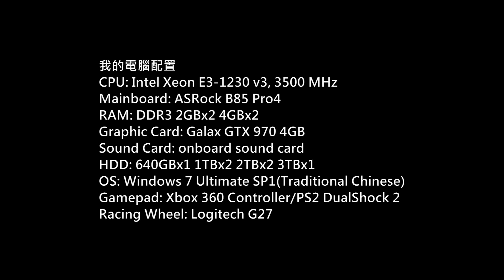Project CARS Radical RXC Turbo Gameplay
Game: Project CARS
Platform: PC
Gamer: hkkane
Gameplay Date: 10 December 2015
Gameplay Part./
Note:
Car: Radical RXC Turbo
Track: Nurburgring GP
Racing Wheel: Logitech G27

Project CARS December Update New Cars/Track
Renault Megane RS275
Renault Megane Trophy2